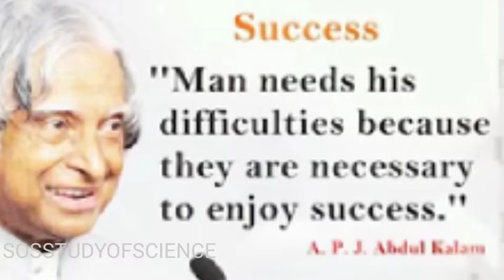motivation ನಿಮ್ಮ ಯಶಸ್ಸಿಗೆ ಇವರ ಮಾತು ಸ್ಪೂರ್ತಿಯಾಗುವುದು|ಪ್ರತಿಯೊಬ್ಬ ವಿದ್ಯಾರ್ಥಿ‌ ಸಂಪೂರ್ಣವಾಗಿ ಕೇಳಲೇಬೇಕು